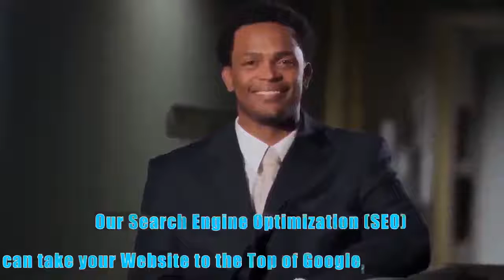Ripon CA Top Local SEO Online Marketing & Consulting Services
Want to drive traffic to your website? Increase your website rankings organically? Need visibility?  Cassandra with An Attitude specializes in Search Engine Optimizaiton.